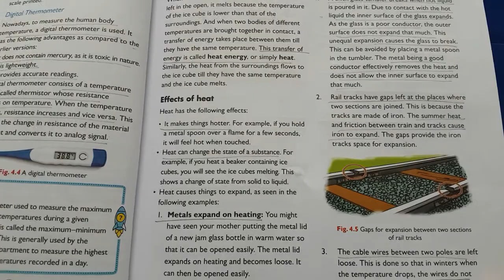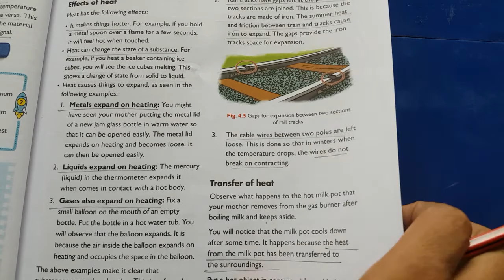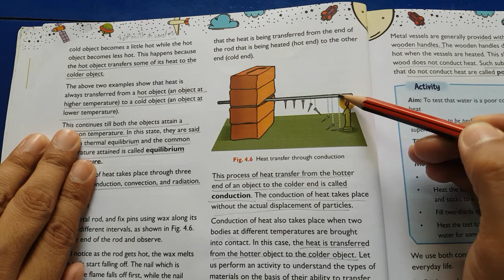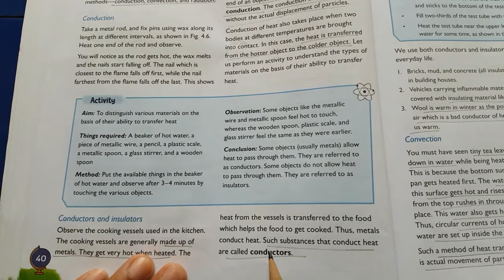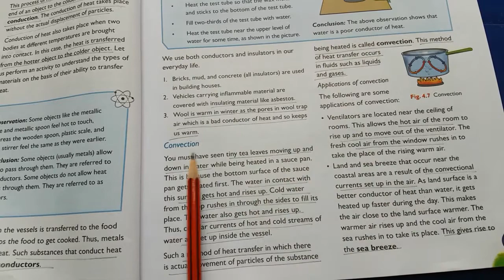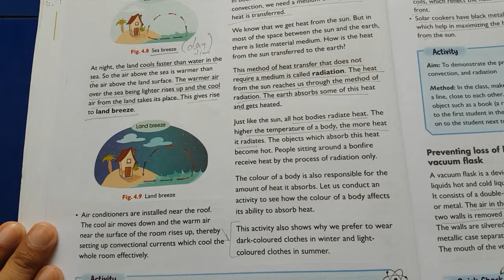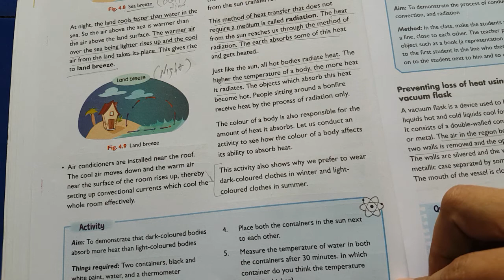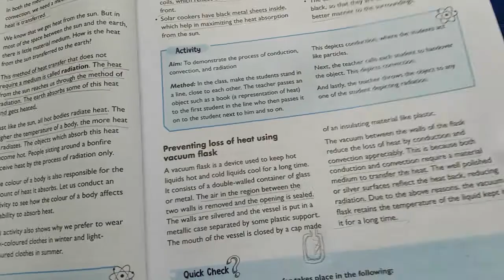Science - Ch-4(Heat) part-3